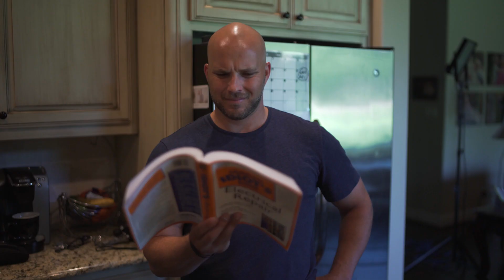Milestone Electric (Lake Day)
We are the most trusted Dallas Fort Worth Electrician!  "At Milestone Electric, We'll Fix It In A Flash!"

Don't waste your weekend trying to fix it yourself. Call the experts and enjoy some extra time relaxing!